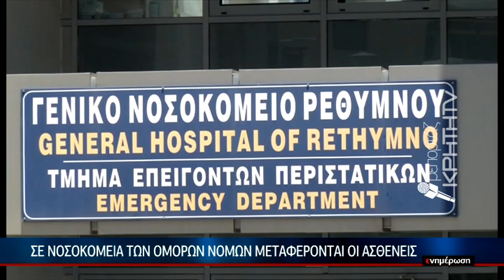ΡΕΘΥΜΝΟ : Μετ' Εμποδίων τα χειρουργεία λόγω έλλειψης αναισθησιολόγων